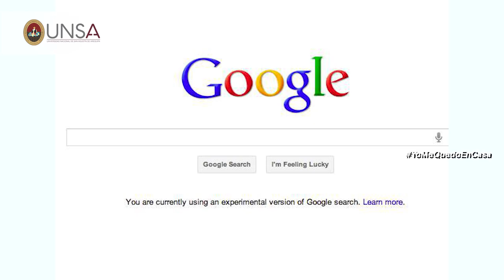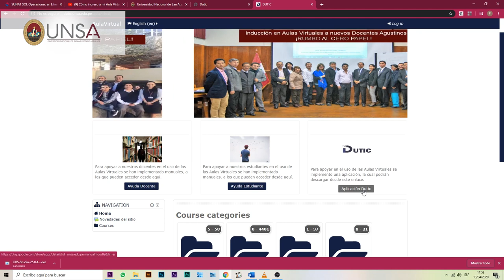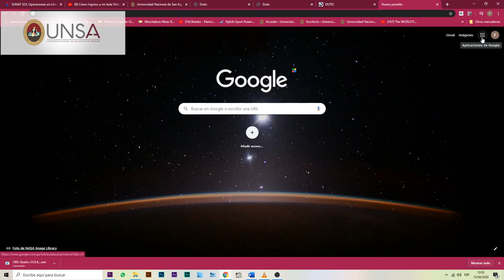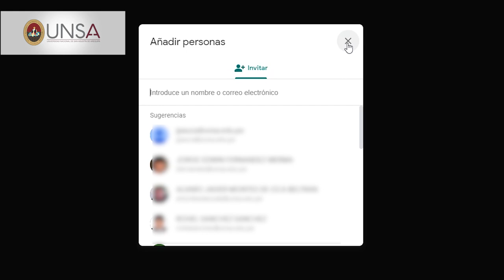Orientación Virtual UNSA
La Universidad Nacional San Agustín de Arequipa en consejo Universitario con sesión extraordinaria del 8 de Abril del 2020 referente al desarrollo académico acordó lo siguiente:

- Aprobar los lineamientos para la adaptación de la educación no presencial de la Universidad Nacional San Agustín de Arequipa vigente a partir  del 8 de Abril 2020.

- Aprobar los lineamientos para el desarrollo de trabajo remoto de los servidores administrativos en la Universidad Nacional San Agustín de Arequipa, en el marco de la emergencia sanitaria por el COVID – 19, vigente a partir del 12 de Abril del 2020.

- Autorizar sesiones de Consejo de Facultad de manera virtual, así como el respectivo trámite documentario virtual, encargando la coordinación de su implementación al Secretario general de la Universidad.
Si bien se acordaron otros temas referentes a la emergencia que se afronta actualmente, en esta ocasión queremos orientarte en los recursos que nos ofrece la plataforma Google a través de nuestro correo institucional, y la ayuda generada por DUTIC para facilitar la interacción en el aula virtual,  una oportunidad propicia para utilizar al máximo los beneficios de la conexión digital que fue elaborada por nuestros profesionales UNSA.

Si tienes la necesidad de comunicarte y coordinar temas laborales , trabajos académicos, y gestiones administrativas Google nos ofrece "Hangouts Meet" , un aplicativo gratuito de videoconferencia  que permite hacer videollamadas de hasta 30 personas.

 Así mismo, recomendamos estar atento a la señal abierta de TV UNSA ó a través de su página en facebook donde se expondrá lineamientos como el desarrollo de temas académicos, además, es necesario el contacto con tus  jefes inmediatos, docentes y compañeros a través de las redes sociales a fin de consolidar una correcta comunicación y así  puedas abordar tus trabajos oportunamente.

Queremos finalizar este mensaje invocando a la comunidad agustina y sociedad a seguir contribuyendo en la prevención y control del COVID – 19.